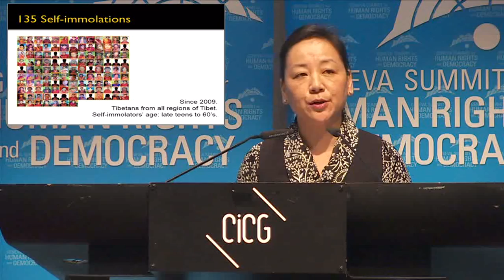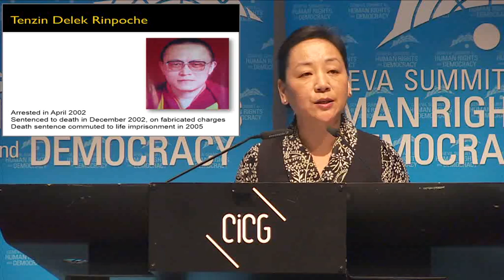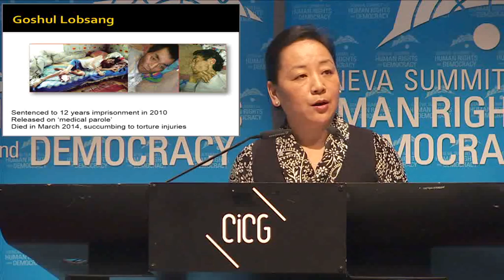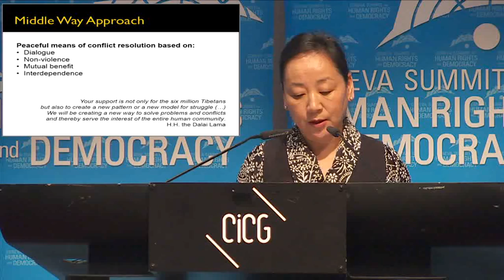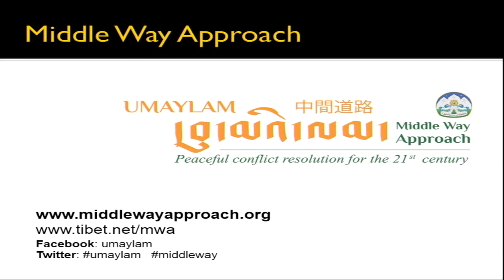Dicki Chhoyang, Central Tibetan Administration, addresses the 2015 Geneva Summit for Human Rights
Dicki Chhoyang, Central Tibetan Administration, addresses the 2015 Geneva Summit for Human Rights and Democracy.